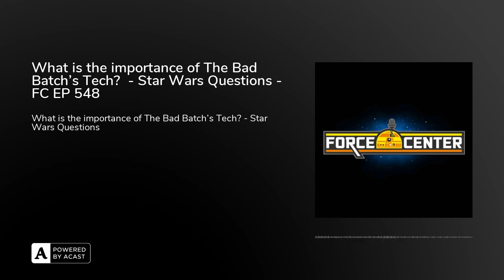What is the importance of The Bad Batch's Tech? - Star Wars Questions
It's time for more Star Wars Questions!! Joseph Scrimshaw and Ken Napzok answer your questions and more on the 548th edition of ForceCenter!

From the minds of Ken Napzok (comedian, host of The Blathering), Joseph Scrimshaw (comedian, writer, host of the Obsessed podcast), and Jennifer Landa (actress, YouTuber, crafter, contributor on StarWars.com) comes the ForceCenter Podcast Feed. Here you will find a series of shows exploring, discussing, and celebrating everything about Star Wars. Listen on TuneIn, Stitcher, Spotify, and more!